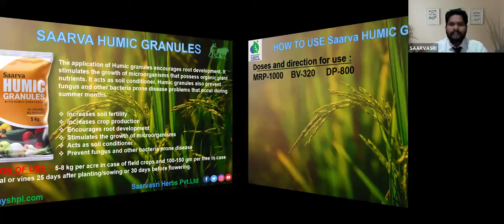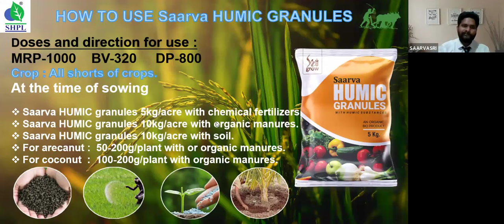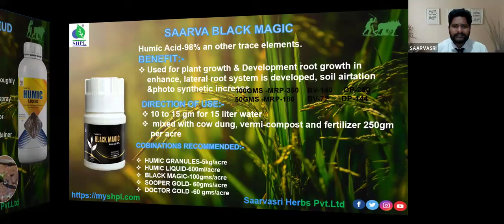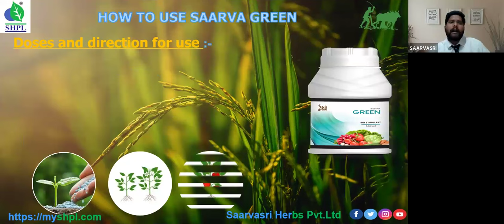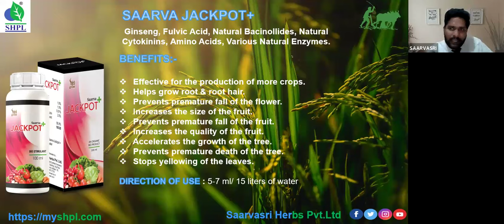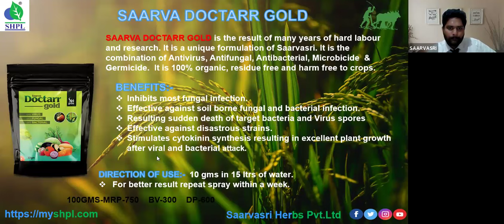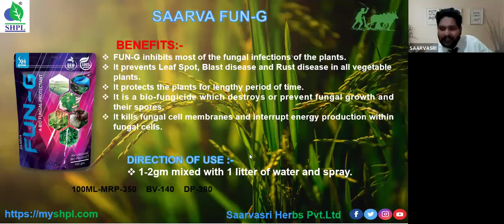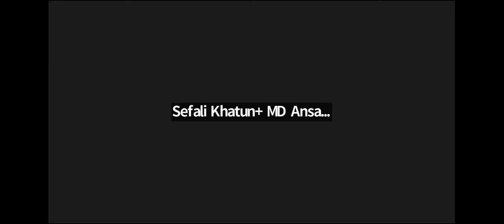SHPL AGRO CARE PRODUCT TRAINING